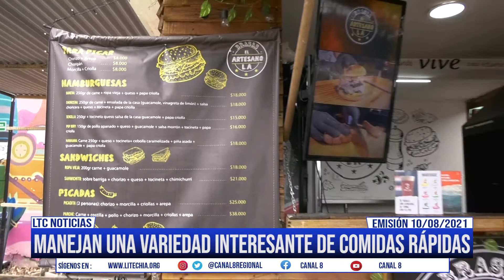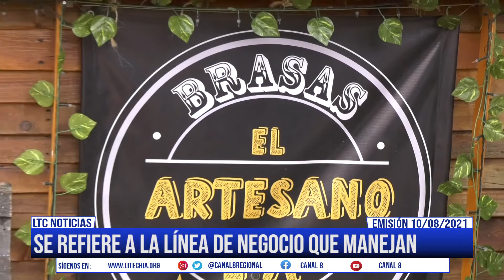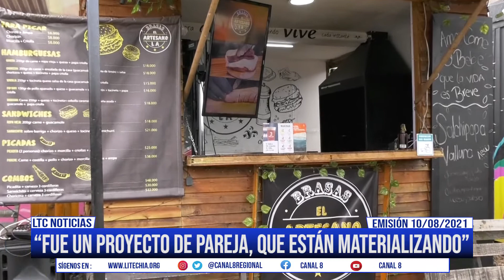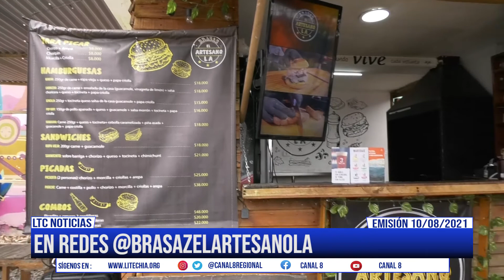Seguimos con la iniciativa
En esta oportunidad estuvimos visitando una línea de negocio muy interesante proyectada por dos jóvenes emprendedores, quienes dieron a conocer si historia, la decisión de emprender y el mensaje que dejan a todos los habitantes del municipio de Chía, finalizan dejando las redes sociales y los números de contacto que tienen a disposición de la comunidad.